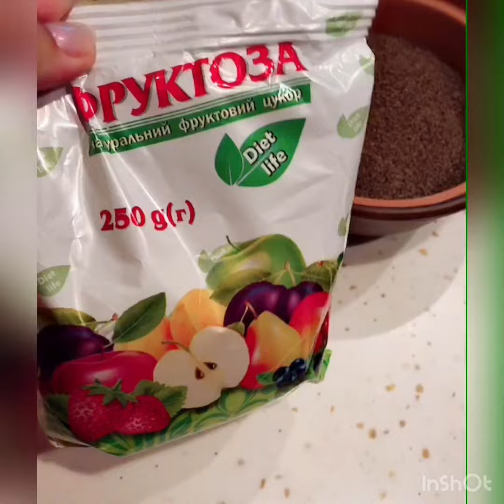Оладьи из конопляной муки 🥞 Веганский рецепт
Сегодня у меня для вас рецепт оладьев из конопляной муки. Я добавила максимальную пропорцию, во многих источниках рекомендуют использовать 30% на 70% с обычной белой мукой (пшеничной). Вообщем экспериментируйте!

ОЛАДЬИ ИЗ КОНОПЛЯНОЙ МУКИ 🥞
(веган)
1 льняное яйцо;
1 ст.л. фруктозы;
1 стакан конопляной муки;
2-3 ст.л. пшеничной муки;
2 стакана миндального или кокосового молока;
растительное масло.

Смешиваем все ингредиенты, замешиваем тесто. Тесто должно быть средней густоты. Корректируйте консистенцию, это может зависеть от густоты молока. По желанию можно добавить 2 льняных яйца. Ну а дальше обжариваем оладьи с двух сторон

Bon appetite 🌱